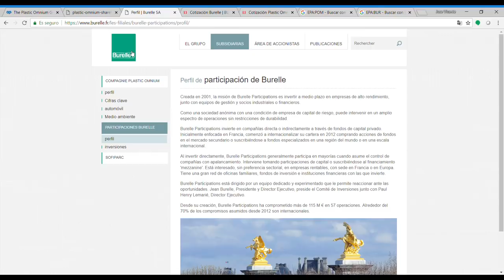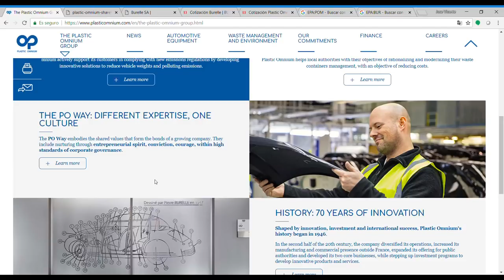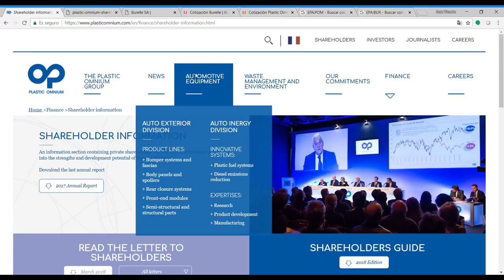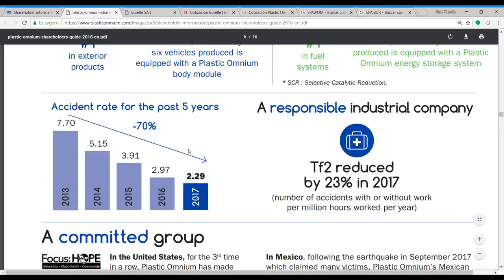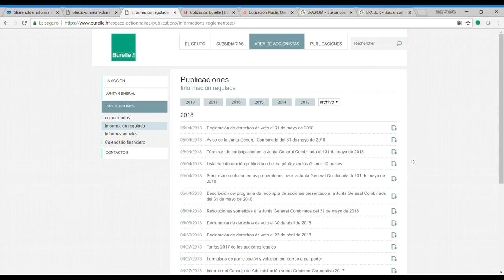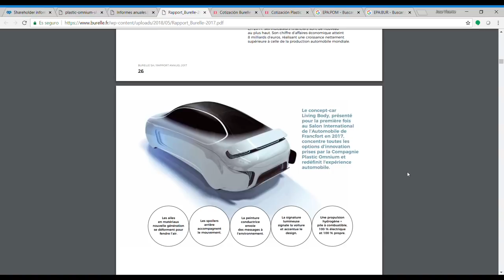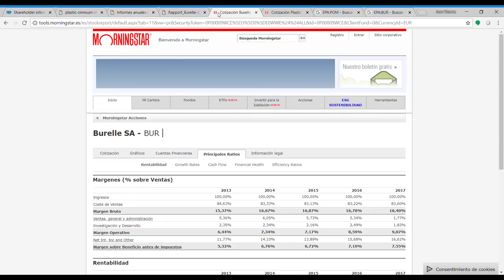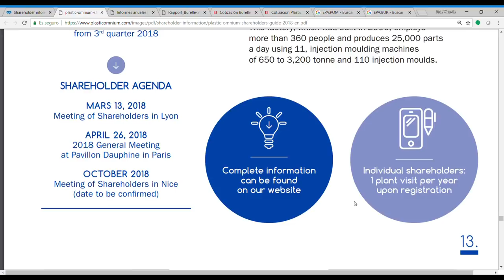Introducción a Burelle $BUR y Plastic Omnium $POM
En este video analizamos por encima el holding Burelle, y por ende la compañía Plastic Omnium.
La idea de este video es mostrar el descuento que puede haber en un holding respecto a una compañía en la que invierte, así como conocer estos vehículos, que en muchas ocasiones son una manera excelente de acompañar a las familias más prósperas de Europa.